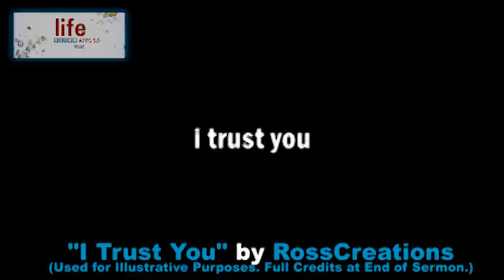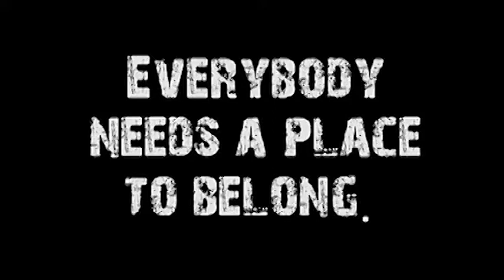Trust (Life Apps 5.0 of 6.0)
Speaker: Don Vanzant
Title: Trust
Series: Life Apps 5.0 of 6.0
Subject: How do we trust those around us, especially when they hurt us?  What boundaries are appropriate, without being too trusting or too closed off?
Sermon Notes:

* When trust is missing in our relationships they fall apart.
* There are two things that make it difficult to trust.  The first is our experience — how much we have been betrayed.  The second is simply who we are.  Some people naturally find it more difficult to trust others.
* Paul's words to the Corinthians, often known as the "love chapter" describe what a life of trust is like.  He uses the word "always" or "all" to make the point that love and trust are not possible by human power alone.   This takes divine power.
* Trust= to believe to the point of having confidence
* God in me believes that this person will grow and develop the qualities of a person who can have my confidence.
* There is a gap between our expectations and our experience which we need to fill.  When we fill it with  "Assume the Best" we create a seedbed where trust can grow.
* When we are suspicious, it pushes us apart from the other person.  Assuming the best — wanting the best out of the other person — pulls us together.
*  Every time our experience doesn't meet expectation we need to make the decision to think the best and give the other person the benefit of the doubt.
* Jesus teaches us that if we cannot trust a person, we should confront him/her.
* The purpose here is not to blame or condemn, but to get more information.
* So choosing to love doesn't mean we allow ourselves to be taken advantage of over and over and over again and trust doesn't mean we allow ourselves to be beaten down -- if we can't choose trust then we need to choose to confront.
* If we find ourselves unable to trust, we need to focus on the way that God trusts us and has confidence in us.   He knows that we will not always be trustworthy, and yet he has confidence in us.

1 Corinthians 13:4-7
Matt. 18:15-17
Phil. 1:6

Video Credits:
I Trust You ("Trust Fall on Strangers")
Created by RossCreations